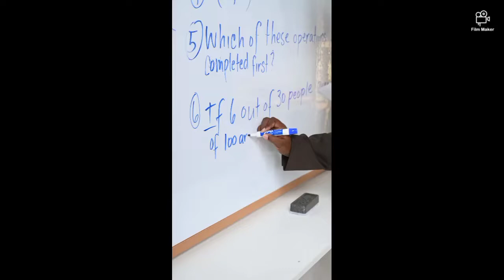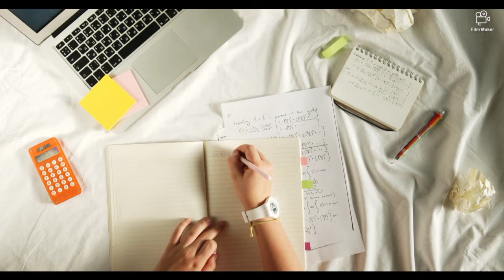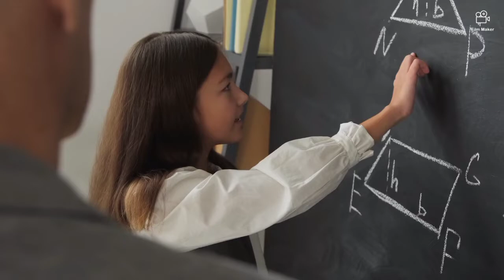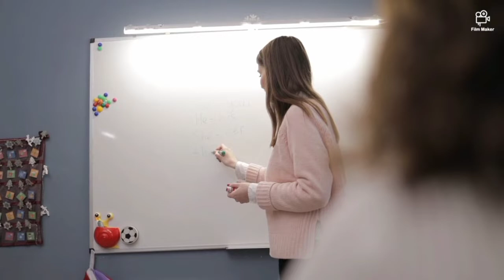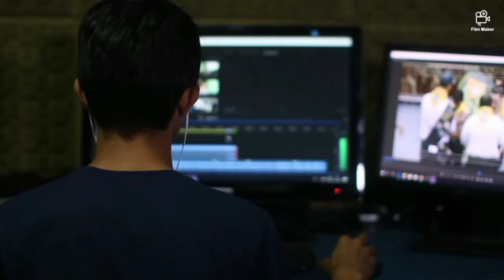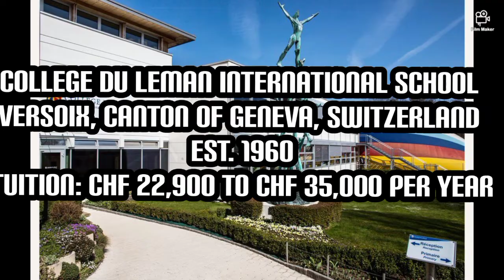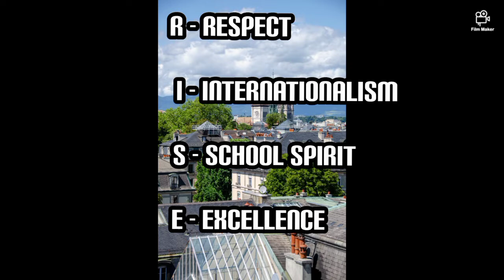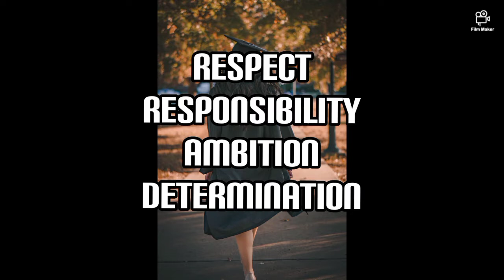THE MOST EXPENSIVE AND EXCLUSIVE BOARDING SCHOOLS IN THE WORLD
Hey, everyone.  Come with me to the stunning country of Switzerland, home to some of the world's top boarding schools. Enjoy!